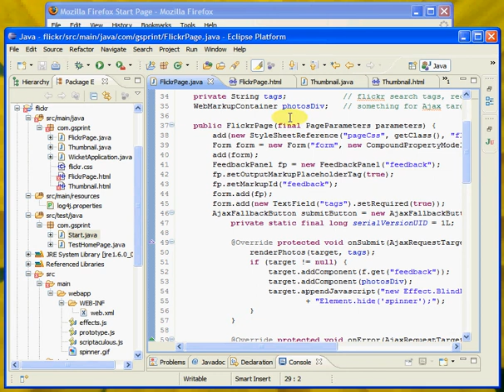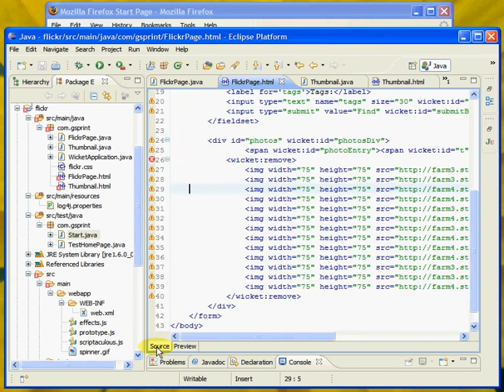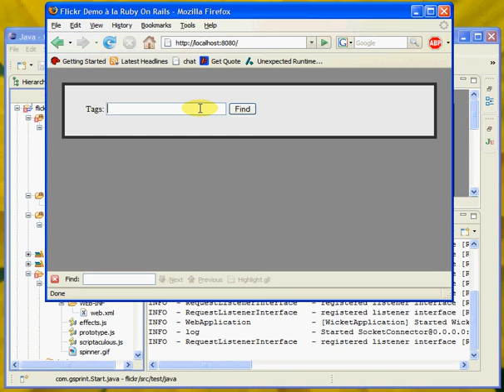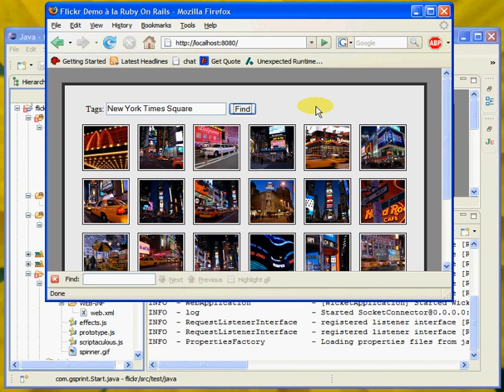Wicket Flickr Demo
A Wicket Flickr Demo a al Ruby on Rails